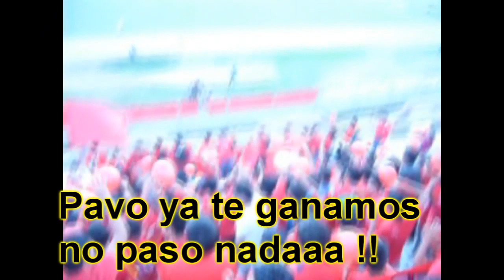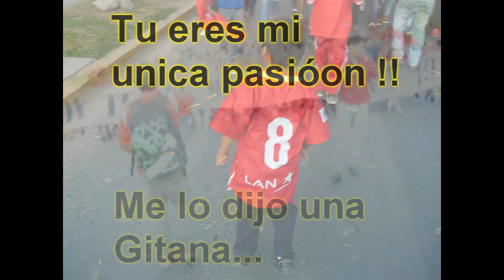UNA GITANA HERMOSA - Legión Roja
Somos uno - Somos Aurich ( Legión Roja )